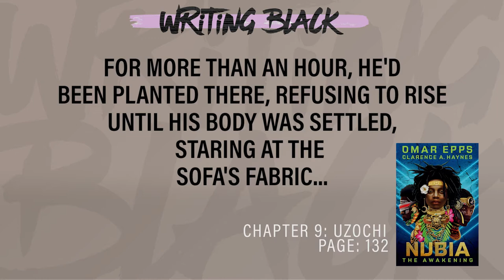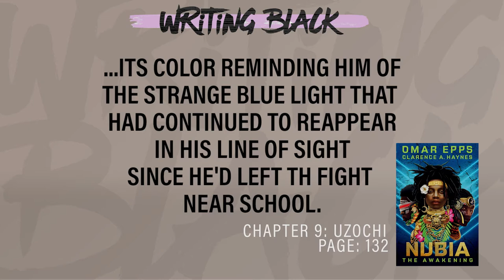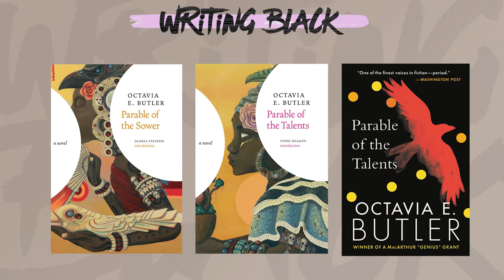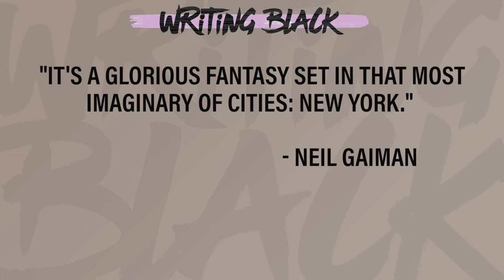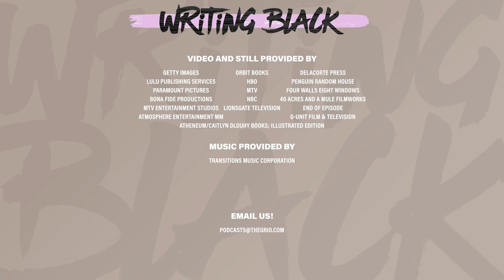From The Big Screen To Your Book Shelf, Legendary Actor Omar Epps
Maiysha Kai sits down with legendary Actor Omar Epps. You may know him from "Juice" or "Love and Basketball" or the "The Wood." But now you will now him as the author of the new Afrofuturistic book "Nubia: The Awakening." In this interview Omar Epps gives an introspective look on his love for hip-hop, the film industry and the importance of being prepared for success. This is an interview you for sure do not want to miss!